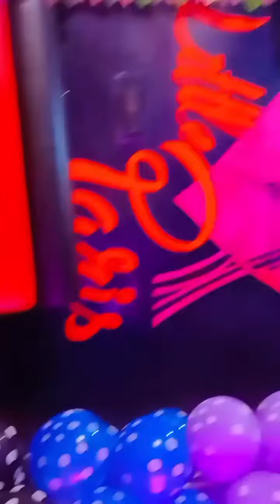Birthday party 🎁 video kaisa laga aur decoration kaisa hai please batana jarur yaar